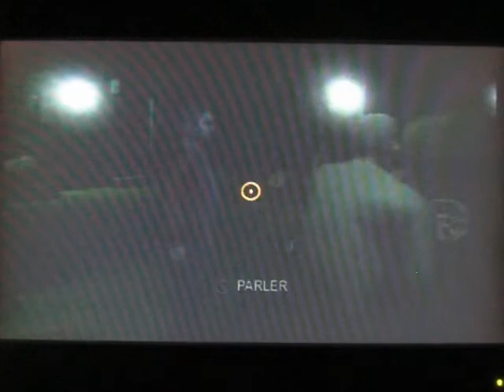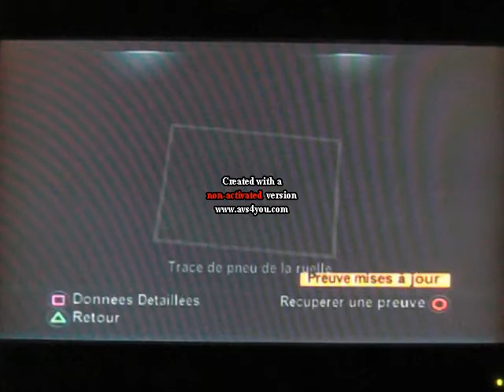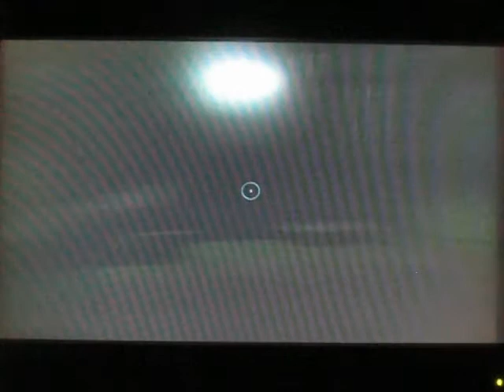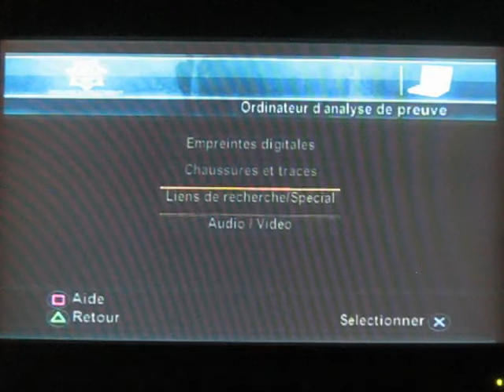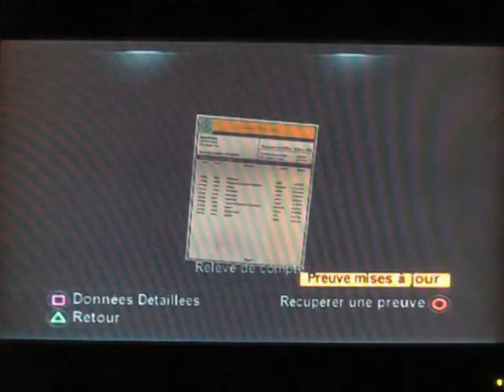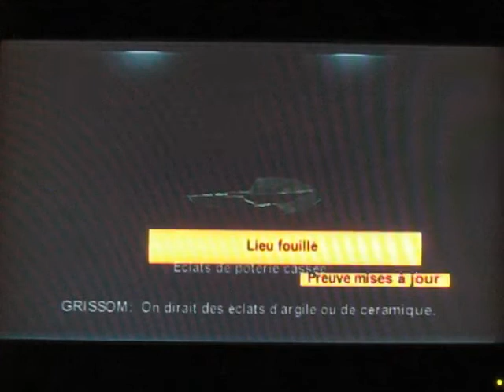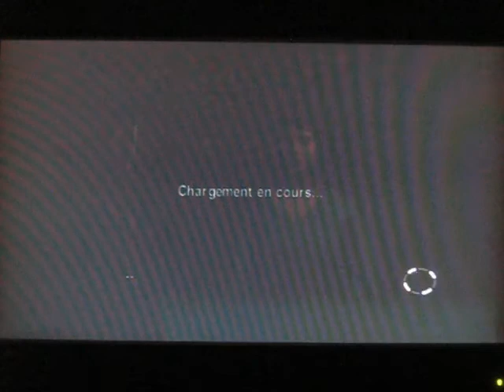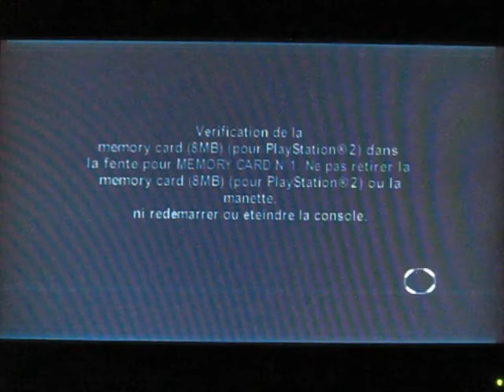Les Experts Las Vegas Crimes en Série Enquête 5.1 : Le Rhume qui tue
Dans cette enquête, c'est le légiste qui a trouvé la victime, nous revoyons aussi de vieilles connaissances ^^